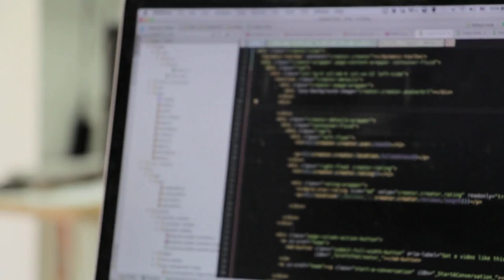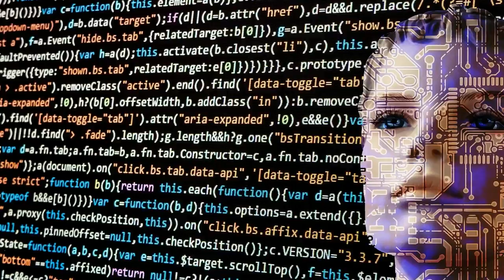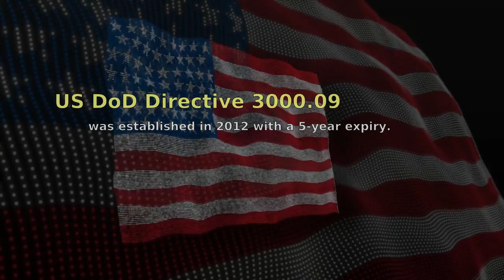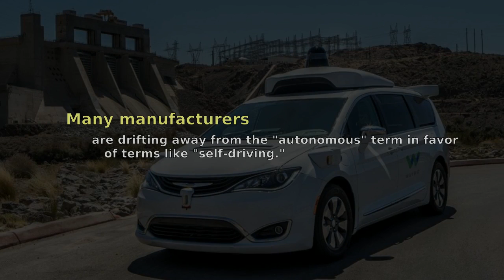ONE Thing That Could Make Artificial Intelligence EVIL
Here are some other WildAC videos that you might like --

Artificial intelligence is stepping out of science fiction and into reality. But, is real artificial intelligence an existential threat to humanity? Everyone from casual column writers to respected scientists seem to think so.

But, even the most dextrous and advanced modern machines seem so helpless without human help. What would it take to turn a charmingly clumsy robot into something that could present a genuine risk to humanity? The answer is short, but far from simple.

So, let's have a look at the one big thing that could make artificial intelligence evil.